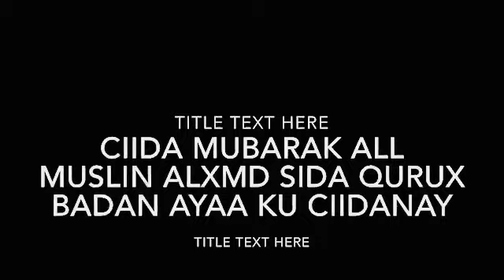EID Mubarak all muslin maanta saa u ciidye alxmd